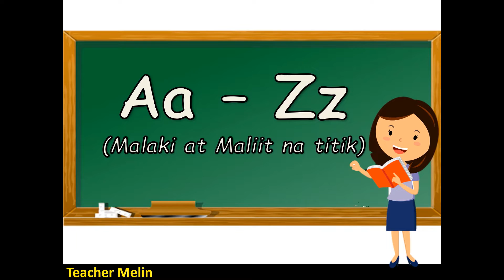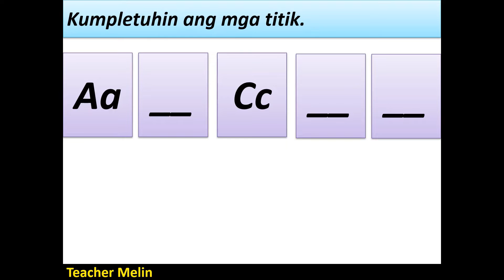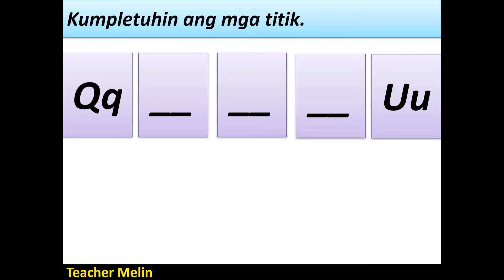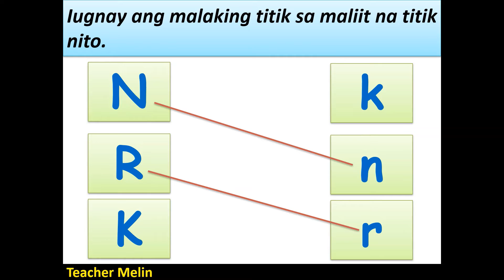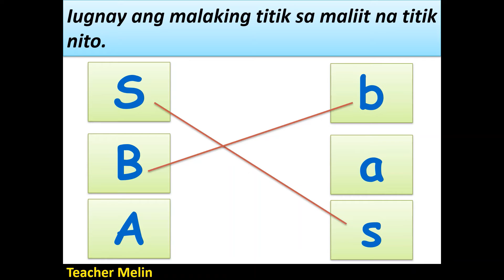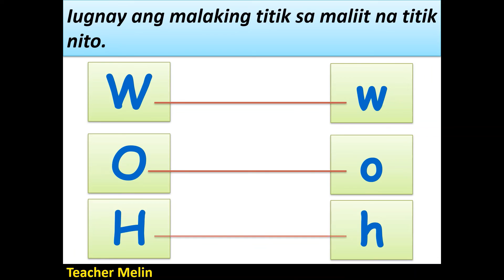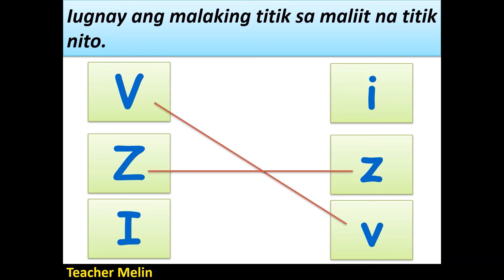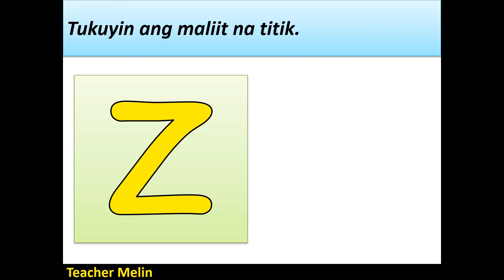Aa - Zz (maliit at malaking titik)